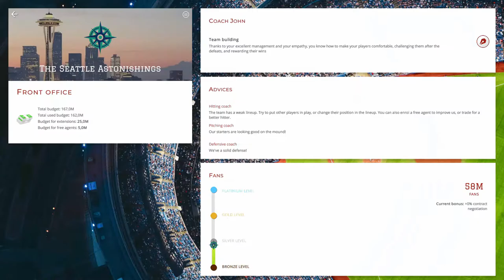Astonishing Baseball 20 - Steam Trailer - August 2020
You can also download the game on Android and iOS!

Astonishing Baseball 20 is just like regular baseball, but this time, you're the coach! Become the manager of an astonishing sports team full of stars, and lead your players to the ultimate reward: the Baseball Cup!

Astonishing Baseball is not your usual baseball simulation game. It's not only about tables full of players and stats. It's not just trading players and signing free agents. In Astonishing Baseball, you're writing your own story with one goal in mind: win the Baseball Cup. And for that, you'll need all kind of skills.

A living world
Astonishing Baseball features an artificial but living world. Fans are posting about the game and your brand new rookie. Journalists write articles about your starter's last night performance. Players send you messages about their concerns or their contract.  It's all about baseball!

The lineup of your dreams
Astonishing Baseball allows you to create the team you've always dreamed of. Make trades with the greedy other teams of the league, or sign free agents during the offseason. Draft talented prospects and train them to the rank of baseball stars during the Legends Contest. You're the coach!

For baseball fans and stats nerds
Astonishing Baseball is very easy to learn. If you know the game rules, you'll know how to play! But if you're a sabermetrics savant, you'll find all kind of stats to satisfy your nerdy instinct!

Play on your own terms
Astonishing Baseball can be played offline, as much as you want. You don't need to wait between games. You don't need a data connection or Wi-Fi to save a game result. You don't need to create an account to build your team.

If you like baseball, fantasy sports and simulations, you'll love Astonishing Baseball Manager!

Feel free to send your feedback by email or by Twitter